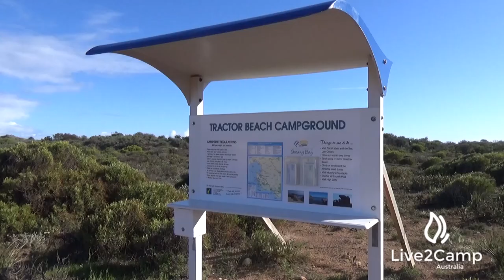Tractor Beach Camping Area - Streaky Bay, SA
The Tractor Beach camping area sits in a lovely open beach area with room from 6 camping set ups.  Set in amongst sand dunes and right near a secluded beach this is a great little camping area for a stop over.  There are no toilets here so you need to be self-sufficient.